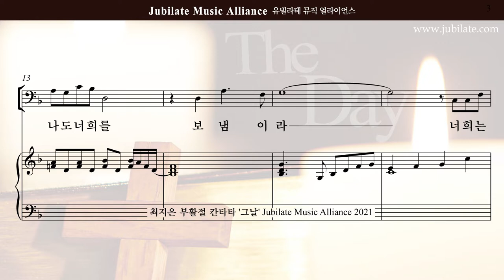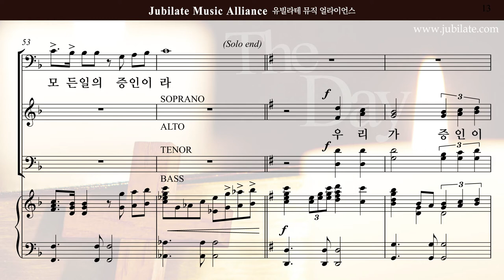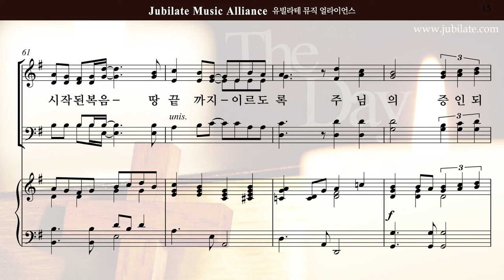[부활절 칸타타]최지은 '그날' 07.우리가 증인이라 - Baritone Solo (큰악보)